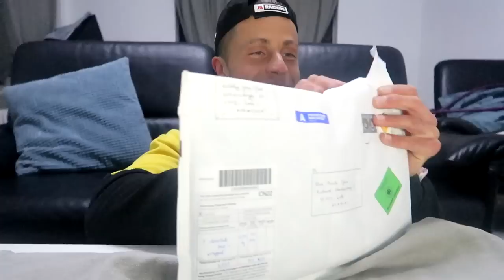THE NORWAY CHOCLATE BAR FEAST I TRYING NORWEGIAN CHOCLATE FOR THE FIRST TIME